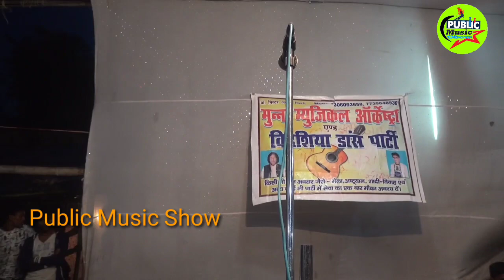अंगिका मैथिली नाच! भाग_13 ! चंपा चमेली Public music Show , SEO